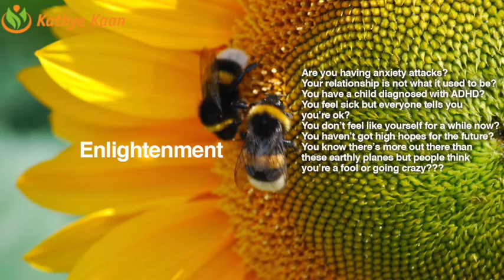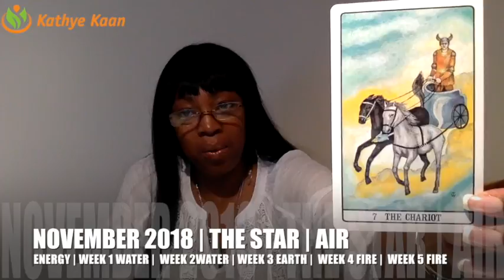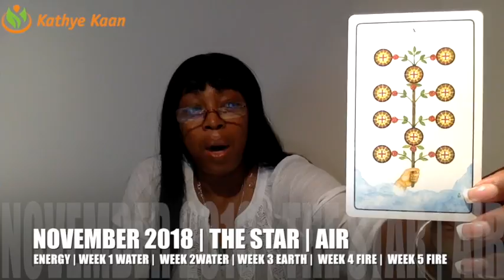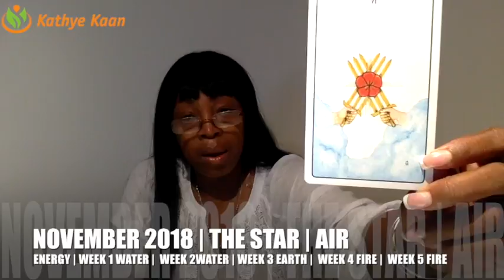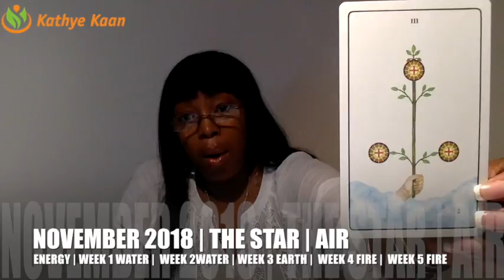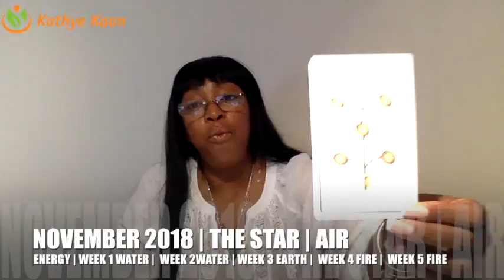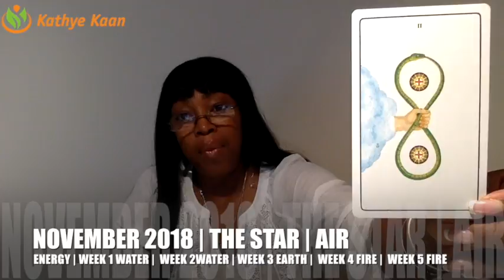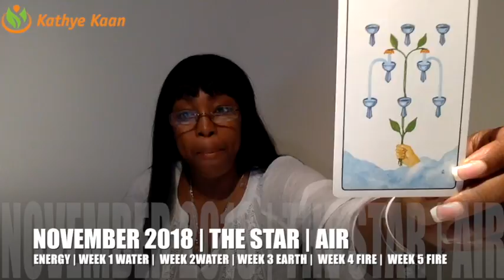OPHIUCHUS NOVEMBER 2018 | EXPECT FAME, YOUR REPUTATION IS GOOD